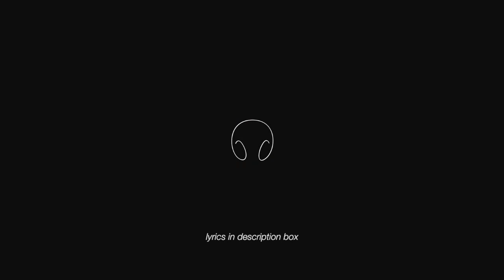Gimmie That Sunshine - Animal Island (3D MUSIC) (SURROUND SOUND) (Audio Only)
for the best experience: 1. find a quiet place to be in (these songs sound amazing in a car!) 2. put on your headphones/earbuds (make sure you can hear through both sides!) 3. start the song at a comfortable volume 4. close your eyes and imagine you're in a big room, like a dance hall or a ballroom, with the song coming through speakers (or turn the volume down and imagine you're outside the hall/auditorium/room) 5. lmk if there are any songs you want to hear surround-sound style!

Lyrics:
Gimme, gimme that sunshine, sunshine
Gimme, gimme them good times, good times
Nothing, nothing but good vibes, good vibes
Everyday is a new beginning
Everyday is a gift to hold up high
Everyone has a weight to carry
Everyone has a soul so let it shine
Don't worry about the clouds
'Cause when the skies come out
Bring on the summertime
I will scream from the highest mountain
I will love like there's nothing in my way
I believe in the heart inside me
I believe in the hope that conquers hate

songs posted every other day around 8:00 am PST/11:00 am EST